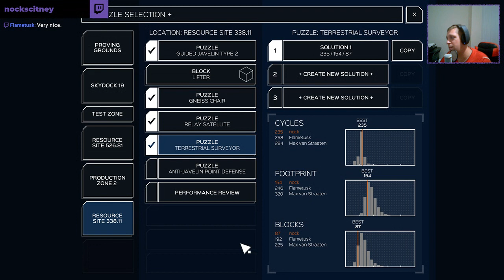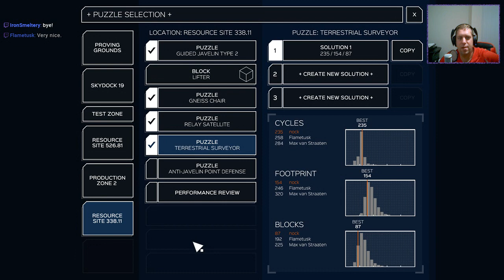Nock Plays | Infinifactory #4 : Good progress is being made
What game should I play next? Help me Choose from my Library

Which game should I buy next? Help me choose from my wishlist